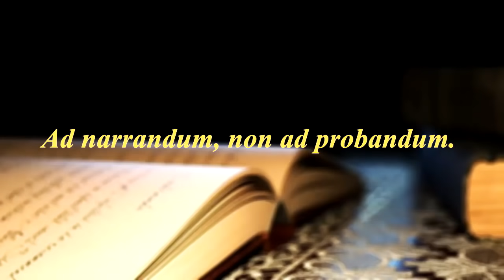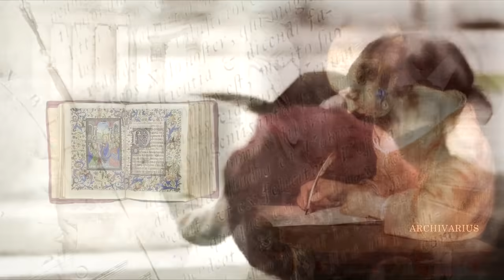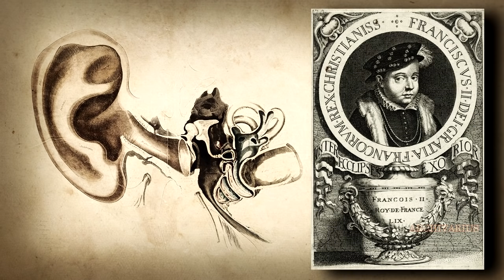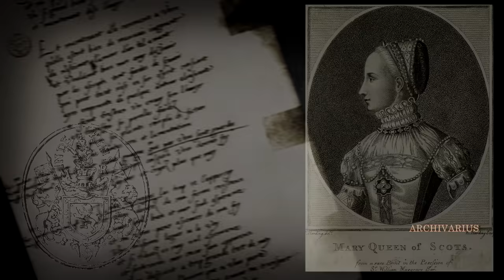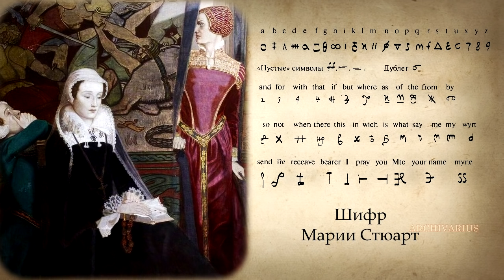Мария Стюарт: От трона до плахи.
Мария Стюарт, королева Шотландии в 16 веке, своей биографией привлекла внимание многих европейских литераторов. Погибшая на эшафоте 44-летняя венценосная особа проявляла за несколько минут до смерти чудеса мужества и стойкости, разжалобив до слез даже своего палача.